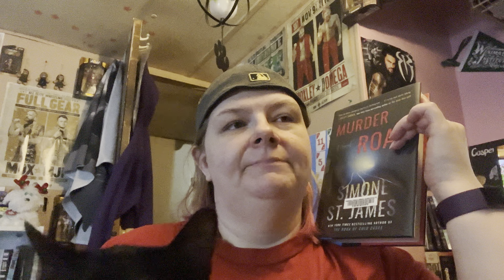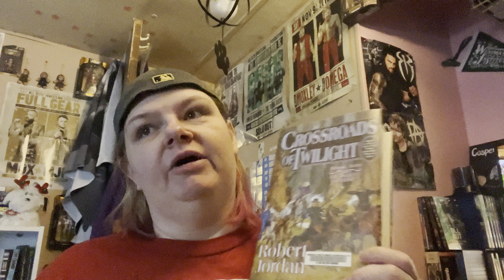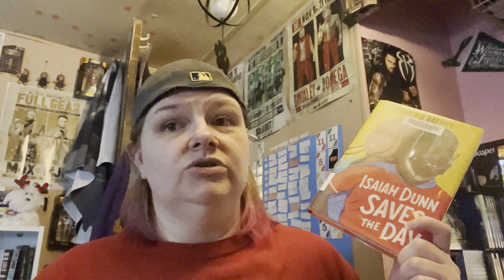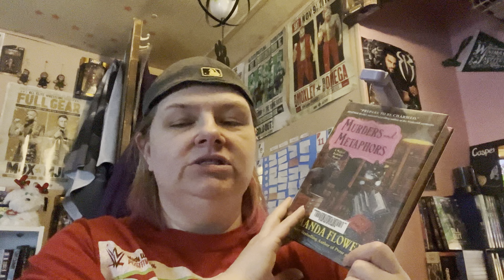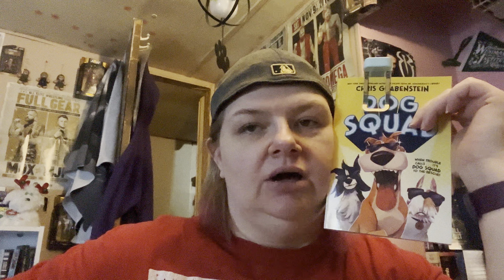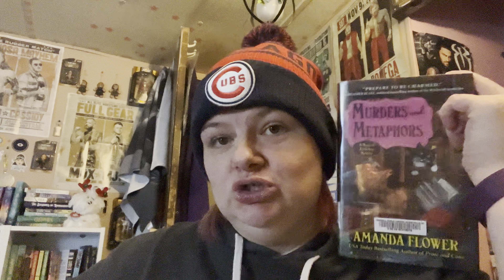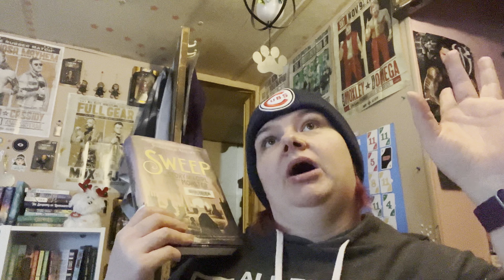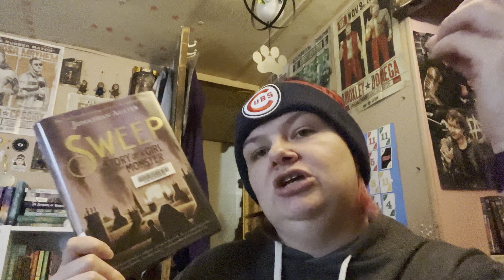Reading Vlog #144 - Working on some bigger books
Trying to get through some of the bigger books on my TBR.